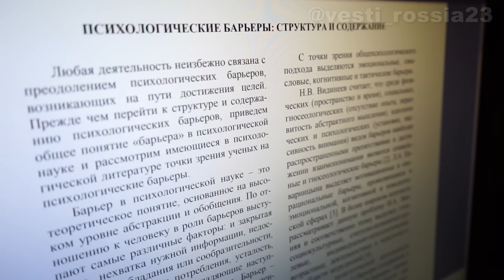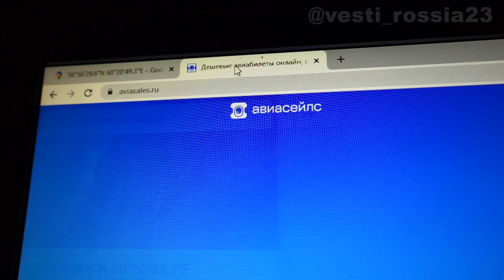Боулинг мастер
Сорян, что пропадал :) Владимир посетил боулинг, я проконтролировал